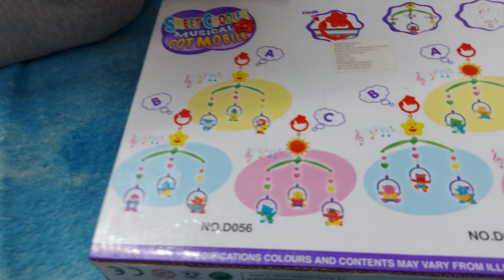Sweet Cuddles Musical Cot Mobile Toy ! My Grand Mother Gifted Me And My Cute Little Sista 💝🥰🎁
@Diva Rudhranshi sista

sweet Cuddles Musical Cot Mobile Toy

osime toy for little children